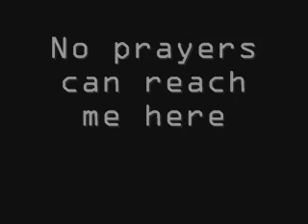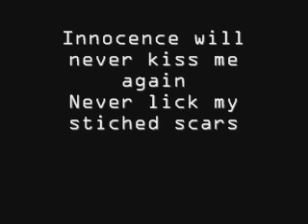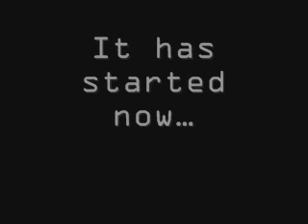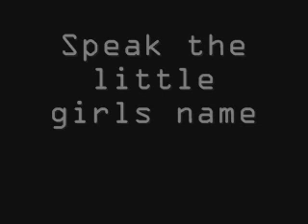Deathstars - Tongues [Lyrics]